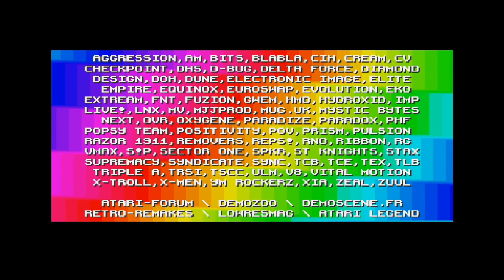SMOKE TOWN by No Extra (Demo Atari STe)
Platform : Atari STe
Type : Demo
Release date : May 2015
Release party : Very Important Party 2015
Compo : Oldskool Demo
Ranked : 1st

atomus [Code]
Zorro 2 [Code]
yogib33r [Graphic]
Tomchi [Music and Code]